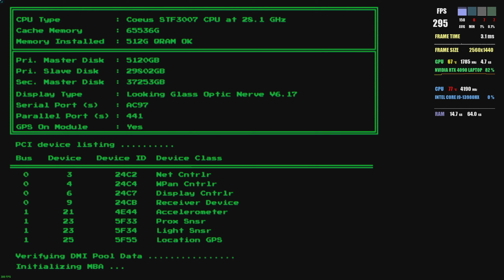Тест SYSTEM SHOCK на ноутбуке с RTX 4090 + I9 13980HX (2K, Ultra, DLSS On)!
Игра System Shock. Разработчиком выступает американская Nightdive Studios. За издание отвечает немецкая компания Prime Matter. Тест игры на ноутбуке Asus ROG Strix Scar 18 c RTX 4090 + I9 13980HX от JetPOD90. Разрешение 2K, пресет Ультра, DLSS качество.